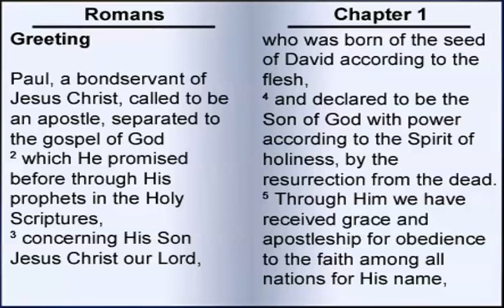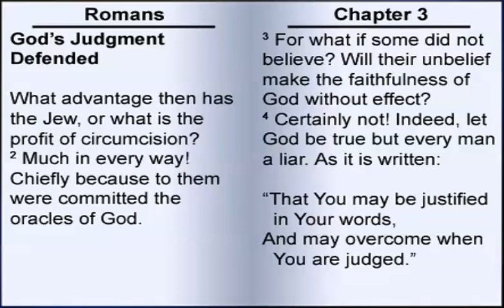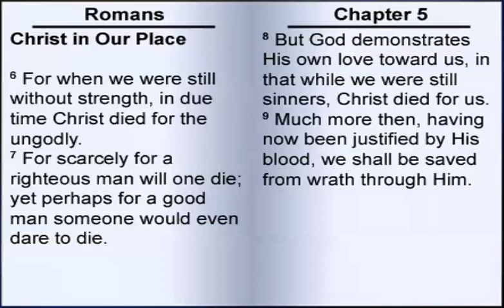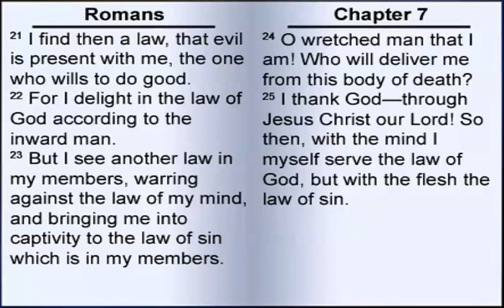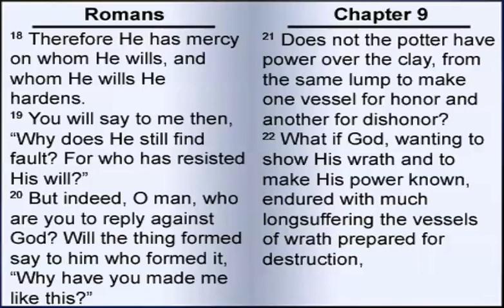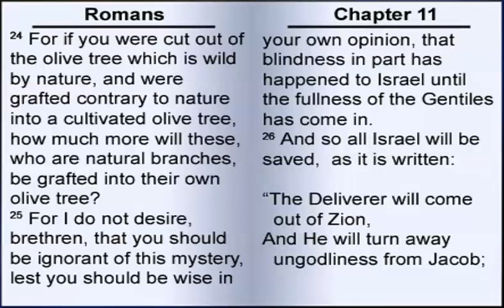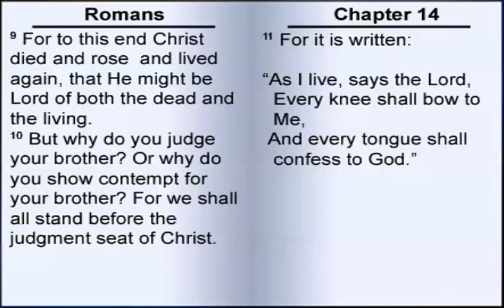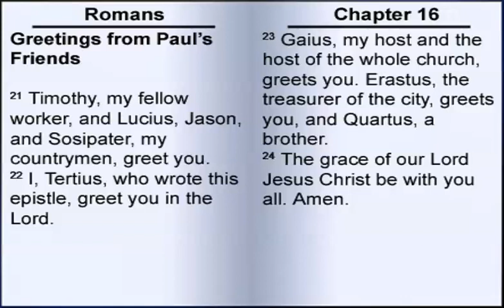Paul's Letter to the Romans